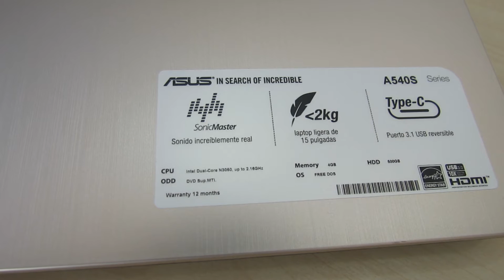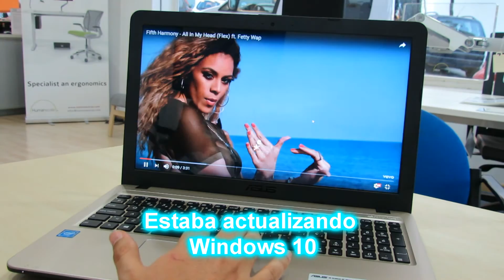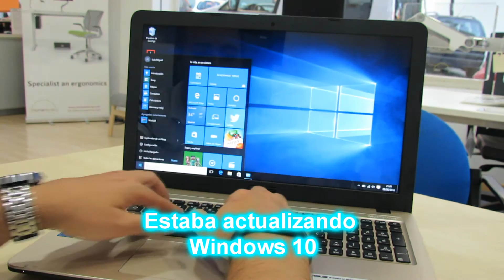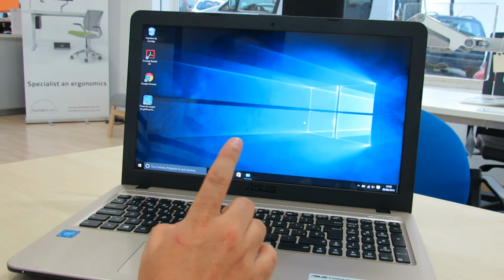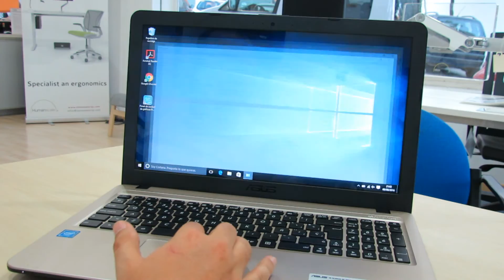Review Asus A540S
Nuevo Análisis de un portátil

Todo ha sido en NCS Marbella, Ya tienen casi lista su nueva web.

Si estáis interesados en este ordenador por 299 € Poneros en contacto con ellos en el 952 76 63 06

y podéis seguirme en